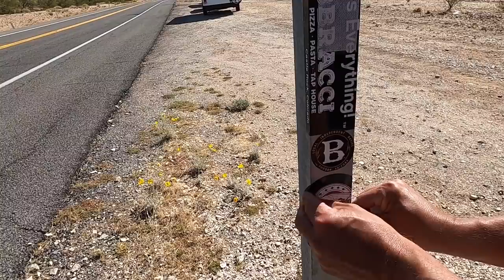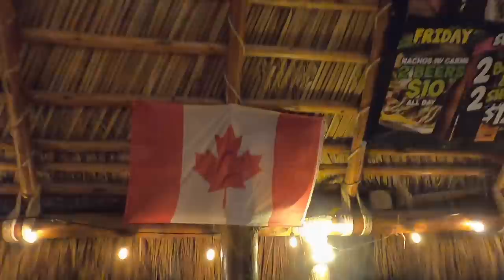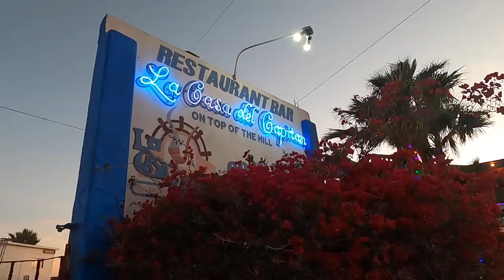Can You Drive Your RV Into Mexico?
Hola, in this episode we take our first RV trip to Rocky Point in Mexico. From crossing the border to finding a new home in a VERY busy beachfront RV park, we chalk up the list of firsts. Our Grand Design 260RD fifth wheel fits right into life on the Mexico road.

We hang out with our old friends Mountain Beaches and our newfound friends Lyf Uninterrupted on the beautiful beaches of Puerto Penasco, Mexico. We run into issues with a sewer hose that doesn’t quite make it and Jacqueline gives another tip on healthy living in an environment that isn’t alway so healthy.

Come  along for the full time RVing ride!